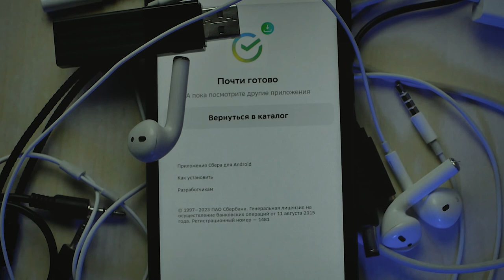DNIPRO SELLER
Director / DOP / Editor:
Koliesnikov Maksym
Inst: maximkaa_o

Cast/actors:
Orlov Maksym
Aksiutenko Nikita
Omelchenko Timur
Luzan Vladislav
Zelia Vadim

Backstage photo:
Parashin Evgenii (Inst: shinka_lensman )
Inst: lliud.milla

Backstage edit:
Koliesnikov Maksym.